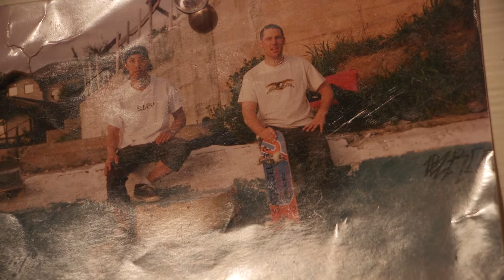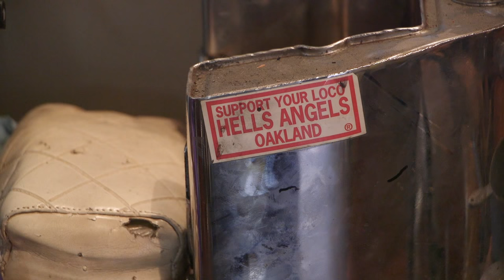BS with TG : Max Schaaf Episode 3 Part 2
Tommy Guerrero's show BS With TG with special guest Max Schaaf. Part 2 of 3.